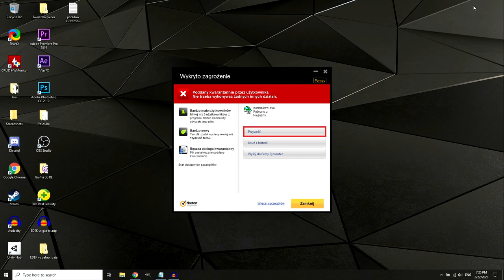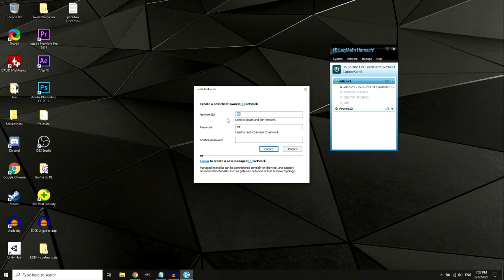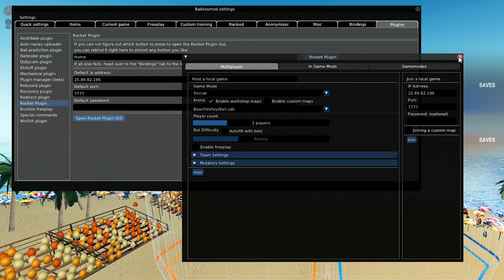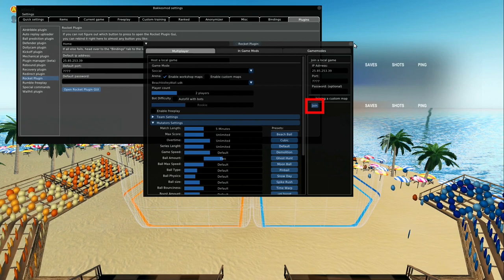JAK GRAĆ CUSTOMOWE MAPKI ZE ZNAJOMYMI | ROCKET LEAGUE PL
Poradnik jak grać mapy z warsztatu online

Łapka w podzięce? :D

0:11 - instalacja teksturek
1:27 - instalacja Rocket Plugin